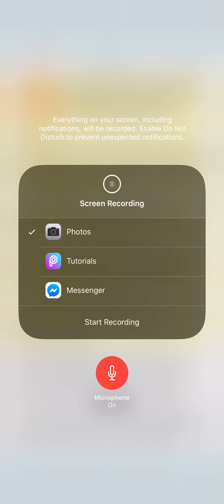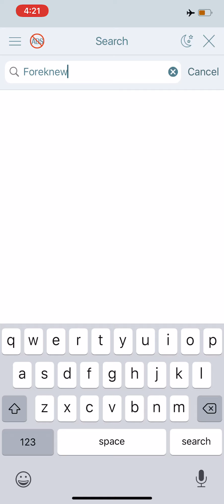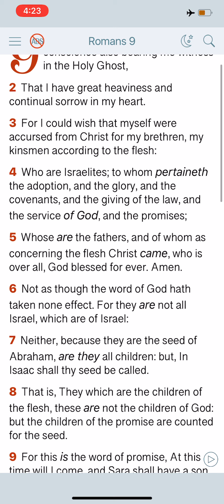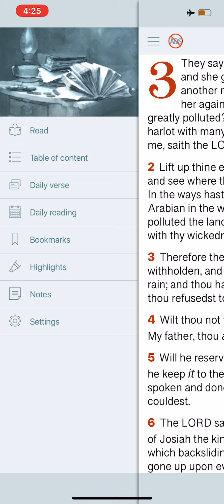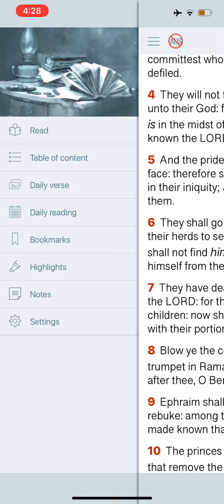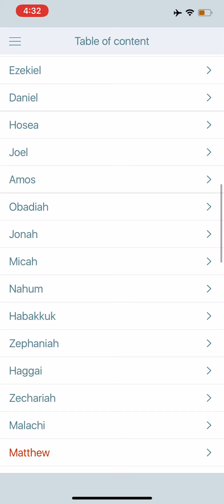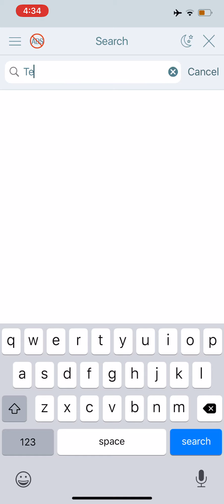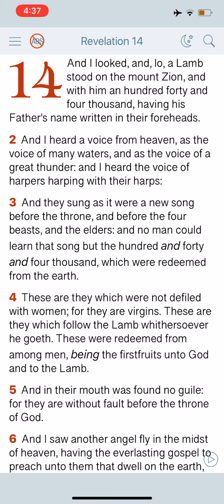The Lord Went To His Place Until We Acknowledged Our Faults